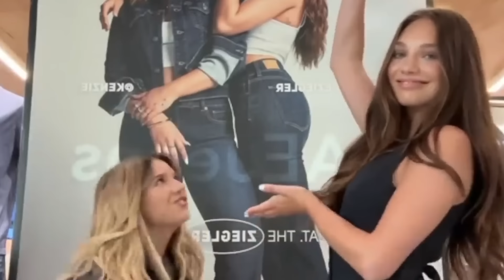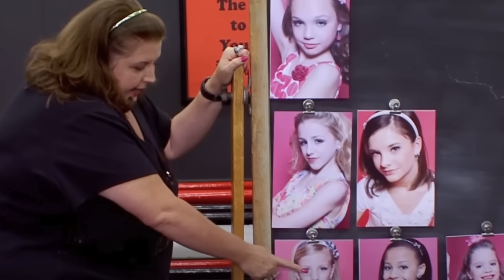JOJO SIWA IS MESSY (dance moms drama + new girlfriend)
Shorts : @spillsessions